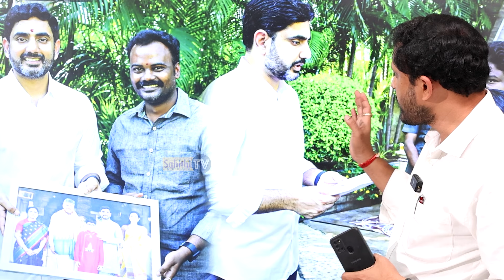ఇది నాయకత్వం అంటే👏 Nara Lokesh Conducted Praja Dharbar Immidetly After Taken Charge As Minister |Stv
Watch here  Nara Lokesh Conducted Praja Dharbar Immidetly After Taken Charge As Minister